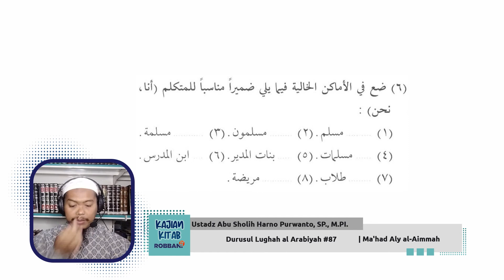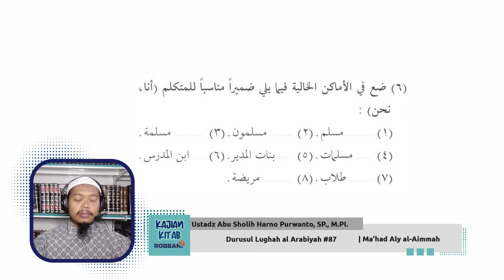Durusul Lughah al Arabiyah#87 - Ustadz Abu Sholih Harno Purwanto, SP., M.PI.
Ustadz Abu Sholih Harno Purwanto, SP., M.PI.
Mudir Tanfidzi Ma'had 'Aliy Al-Aimmah Malang, Kandidat doktor Pendidikan Bahasa Arab.